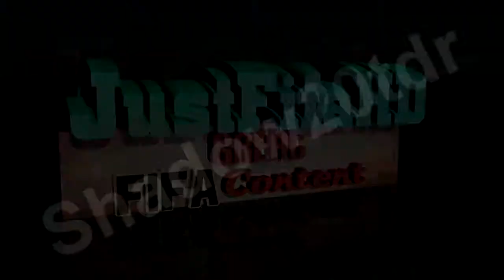JustFifaHD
what do you think mate? :)